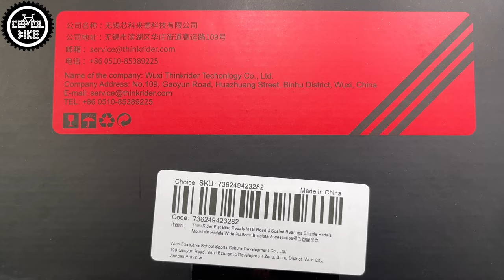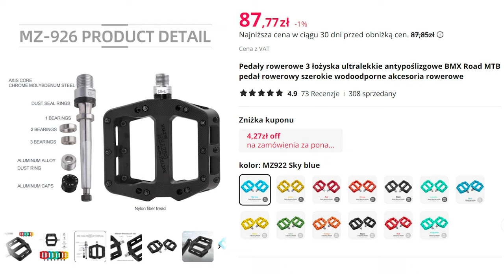Pedały Platformowe THINKRIDER Z AliExpress // Najlepsze Do 70zł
Przedstawiam kompozytowe pedały platformowe Thinkrider, które można kupić za ok 15$ czyli poniżej 70zl.